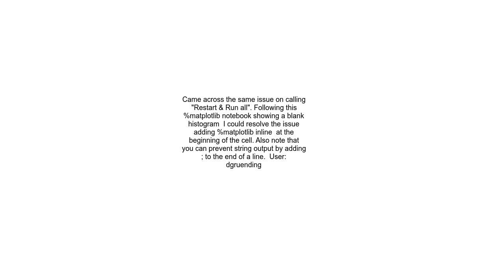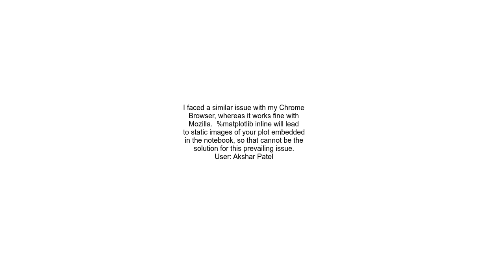Matplotlib plots not showing on Jupyter Notebook when I &#39;run all&#39;